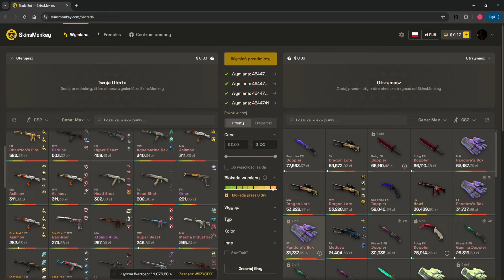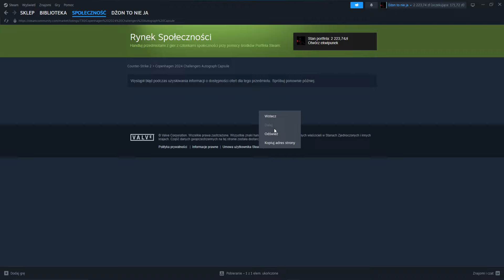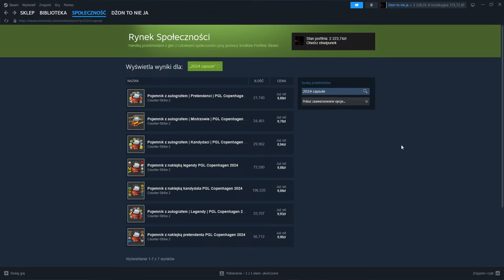weźcie to wyrzućcie bo się smutno robi